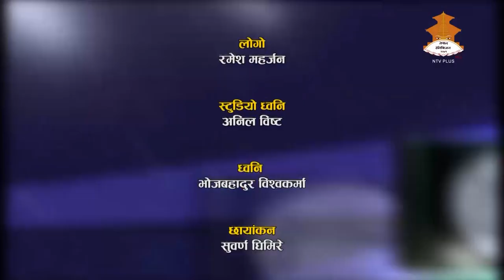Young Achiever By Sangita Pant || Diwakar Aryal || Nepal Television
This program is a talk show where young entrepreneurs and social workers are interviewed about their journey. This show is made for youngsters, as the youngsters are interviewed about their hardship, struggle, and motivation required to achieve success in their life.